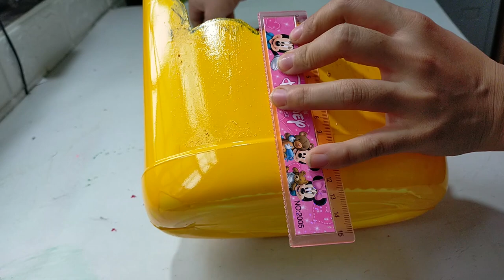cách làm chậu trồng hoa từ can nhựa phần 3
Trồng cây là một trong những chủ đề mà những người say mê làm vườn không bao giờ biết chán. Hôm nay, chúng ta sẽ cùng tìm hiểu cách trồng hoa trang trí nhờ tái chế chai nhựa làm chậu trồng cây siêu đáng yêu, cực sáng tạo lại vô cùng bắt mắt, có tính thẩm mỹ cao:

Mọi người thường có thói quen vứt chai nhựa sau khi sử dụng. Tuy nhiên đừng vội vứt mà hãy giữ lại vì vỏ chai nhựa có thể dùng để tái chế với vô vàn cách hay ho, một trong số đó là tận dụng chai nhựa cũ để làm giỏ hoa treo cửa sổ. Đây là một trong những cách trang trí nhà tiết kiệm và đơn giản nhất.